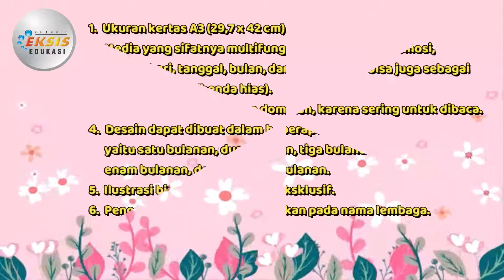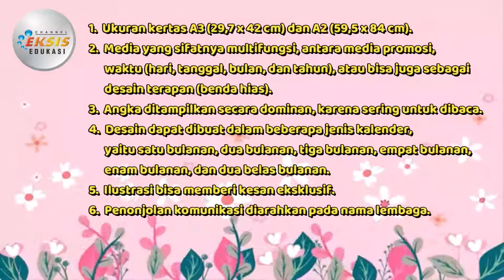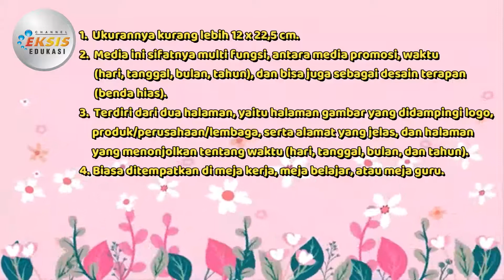Macam Reklame (Kalender) - SBdP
Materi mengenai "Macam Reklame (Kalender)"  ini terdapat dalam:
Modul pembelajaran "Eksis"
Mata Pelajaran: SBDP 6
Semester 2

Credit:
Performer: Ana Ulfatun Khoeriyah
Konsep Video: Linggar Dyah S
Editing Video: Gunawan

Terima kasih.